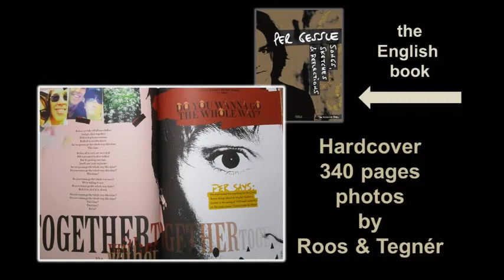Per Gessle book presentation Swedish and English Roxette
Texter, Klotter & Funderingar. Den Svenska Delen - The Swedish Part - language - Swedish
Songs, Sketches & Reflections. The English Part language English